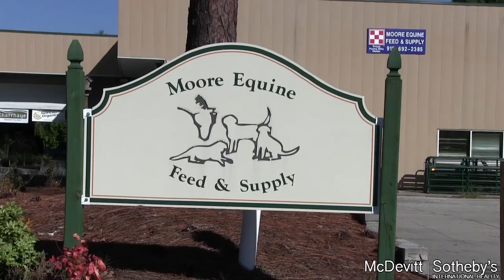Riding Through The Pines With David O'Brien at Moore Equine!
Ridding Through The Pines  With David O'brien.

At Moore Equine